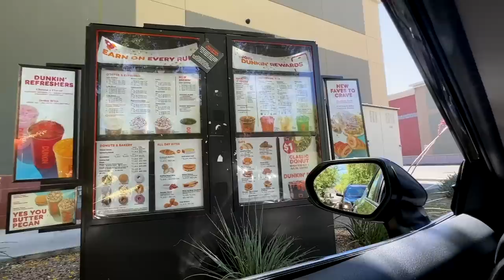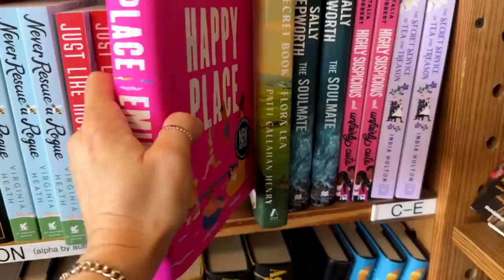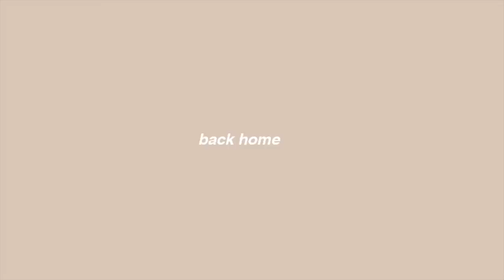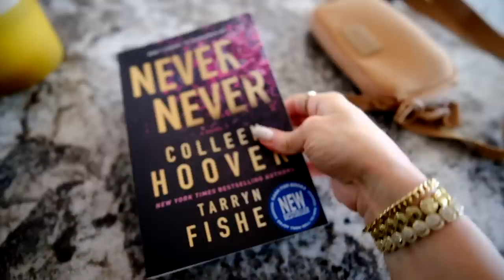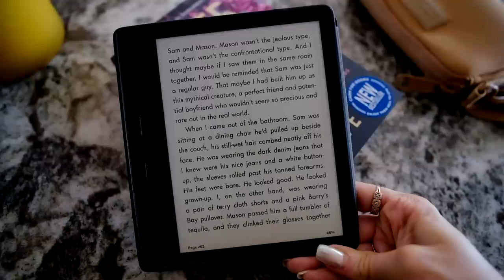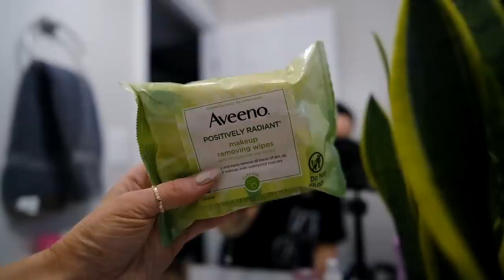shop & drive with me ✨ sephora, chipotle, tjmaxx, book shopping, crumbl, coffee...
★ Amazon STOREFRONT (favorites)

✖ STUFF MENTIONED ✖
◇ gold hoops
◇ necklace (supposed to be 111, looks like a W lol)
◇ bb cream I'm wearing in light w cool undertones
◇ lashes are extensions that are falling out
◇ sunglasses are from Walgreens (in store only)
◇ never never colleen hoover book
◇ crumbl cookies ily
◇ kindle oasis
◇ case for kindle oasis
◇ libby app (library rental app)
◇ aveeno makeup wipes
◇ hair clips
◇ my blue black hair dye in 1.4

digitalnomad previously in: NYC, Boston, Austin, Miami, Chicago, Jordan, Italy, Spain, Croatia, Scotland, France, Ireland, AZ- have vlogs in all places!